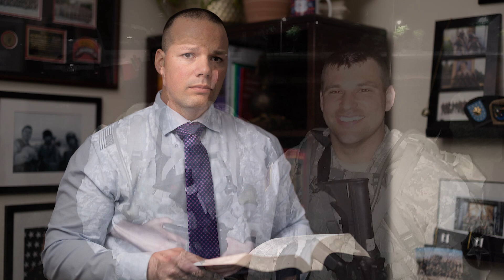Former Military Judge Troy Smith Discusses Philosophy and Best Practices | Military Justice Today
In this episode of MJT, former military judge Troy Smith discusses his philosophy on trial practice as well as strategies and techniques for litigating high-stakes military criminal cases.  Topics include voir dire, opening statement, witness examination, and closing argument.